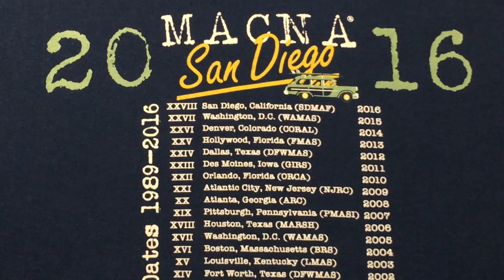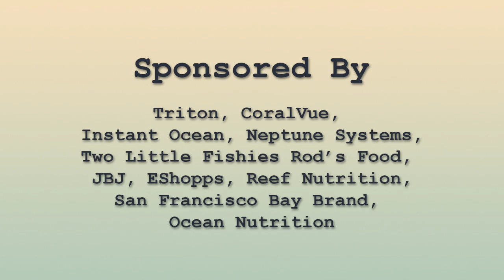Win Two MACNA Conference Passes!! (and What MACNA is about)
MACNA is the place to be in just two weeks! I'll be there each day, so be sure to stop by the booth to say hi. The contest for passes will last two days, and the winner will be drawn after 48 hours since the video's posting.  Winner will be notified via this video's comments, and via private/direct message. If the winner is unable to attend, I'll draw another name until a winner has been selected.  Winner will receive two full conference passes to the 2016 MACNA event for Sept 9, 10, and 11th in San Diego, California.  Travel and accommodations not included. This prize includes Friday night reception, Saturday night banquet, and access to all vendors and presentations. Way cool!!